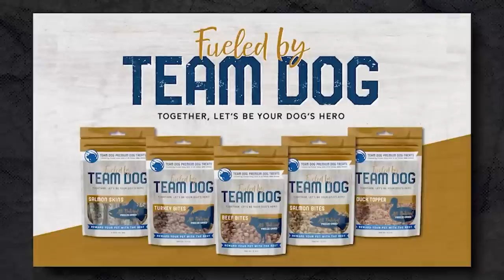MARSOC SERE Instructor Christian Holloway - Part One | Mike Ritland Podcast Episode 142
Christian Holloway was just a mild mannered, all-American, belt-fed marine, right up until he found himself being deployed as infantry to the second battle of Fallujah. It was far from the only time he'd find himself in a tough spot - Christian's got more than one story of close calls, stray squirters, and unexploded rocket-propelled grenades courtesy of Saddam's best and brightest.

Eventually his experiences led him to becoming one of the earliest members of MARSOC, the Marine Special Operations Command that's now known as the Marine Raiders, where he found even more action from an entirely different side of the globe. That's why he's sitting down today to tell us all about it.

Chapters:

00:00 - Intro
02:05 - Why Are We Here?
10:08 - David Goggins Can't Hurt Me
17:03 - I Wanted to Fly Planes
23:33 - In Country, Out of Options
37:27 - The Craziest Gunfight I Got Into
47:52 - Everybody's Got a Plan Until First Contact
01:02:45 - They Weren't Pulling Pins
01:14:08 - Searching Bodies for Intel
01:22:47 - Post-Deployment Leave
01:28:32 - Second Deployment
01:47:49 - IED Developments

Support Christian Holloway -

MUD/WTR

1st Phorm

BioProtein

Opening Clip Footage Courtesy of Kevin Sites